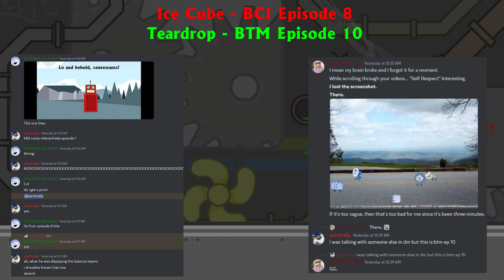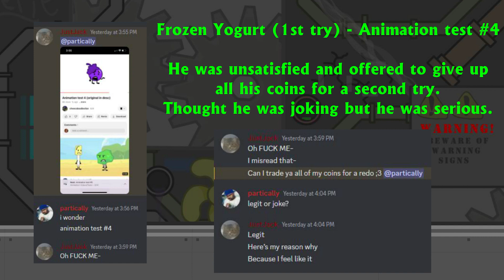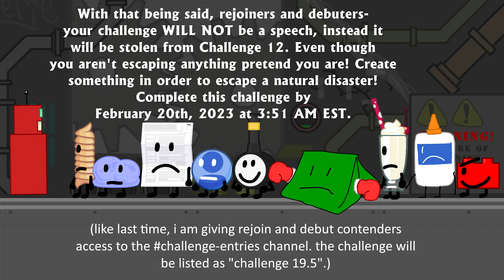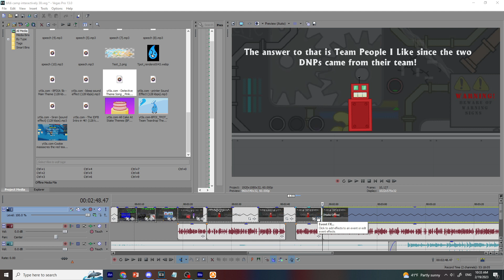BFDI Camp Interactively - Episode 38 (Results 19/Rejoin 2B/Debut 2B/"Challenge 19.5")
Because their channels haven't been terminated yet